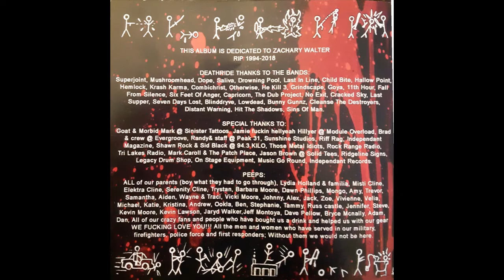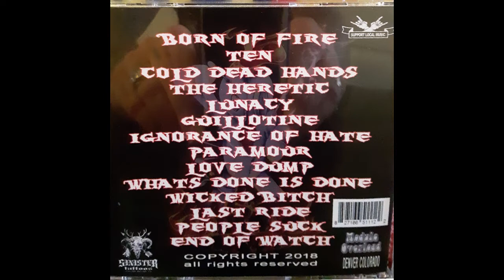DEATHRIDE Born Of Fire full album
BORN OF FIRE..Recorded mixed and mastered at Module Overload Studio in 2018 by Jamie Hillyer. All tracks written and composed by Deathride with the exception of "Love Dump" that was written by Static X,,,RIP Wayne..All artwork done by our award-winning sponsors at Sinister Tattoos in Colorado Springs Colorado.
THE TRACKS:
Born Of Fire
Ten
Cold Dead Hands
The Heretic
Lunacy
Guillotine
Ignorance Of Hate
Paramour
Love Dump (Static X cover)
What's Done is Done
Wicked Bitch
Last Ride
People Suck

THE PLAYERS:
James Barnette...Guitars
Adrian Moore...Guitars
Justin Phillips...Bass
Joshua Lanier...Vocals
Mike Holland...Drums